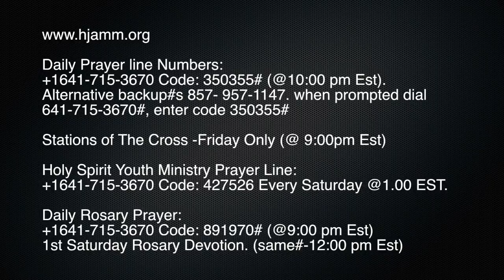Praying For My City – Vol 1 by Bro. Uwakwe Chukwu - Mar 13, 2017.